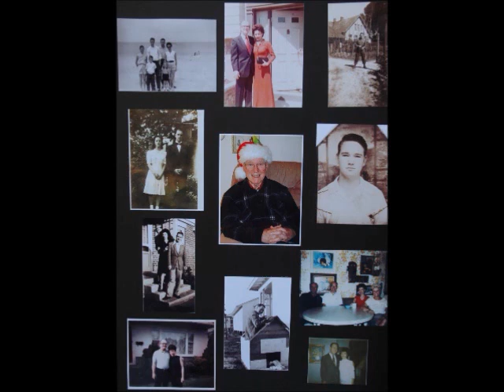Joel Interview Part I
Granddad StoryCorp Interview